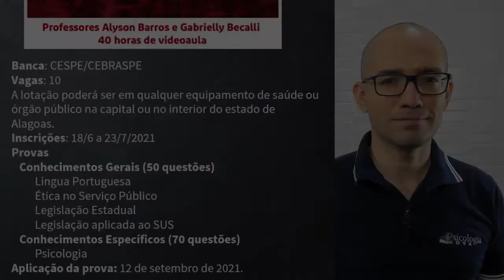Análise do Edital Psicólogo SESAU AL